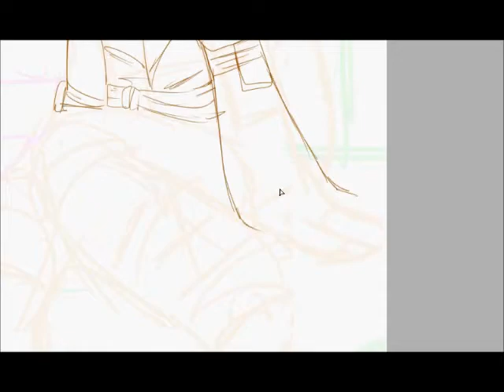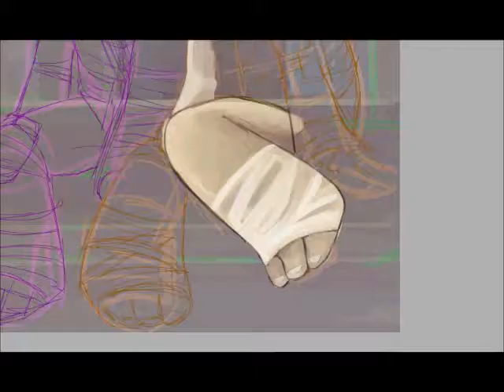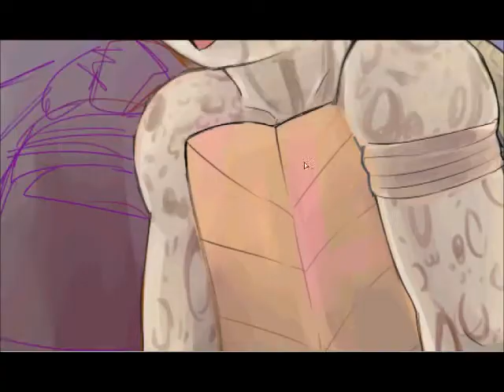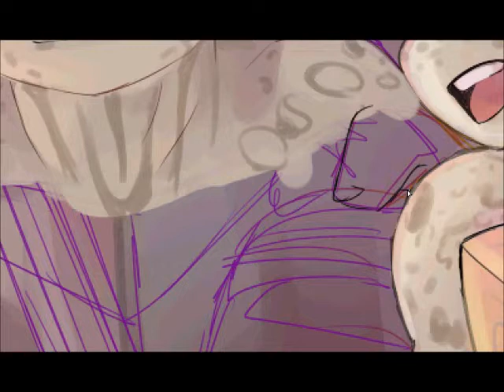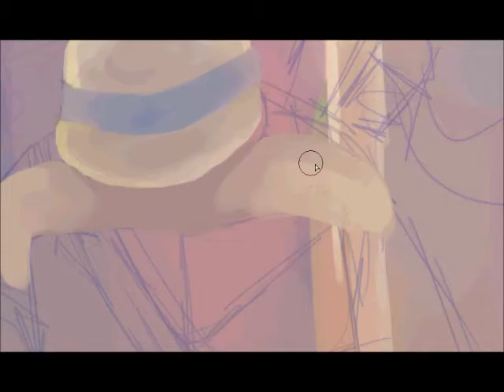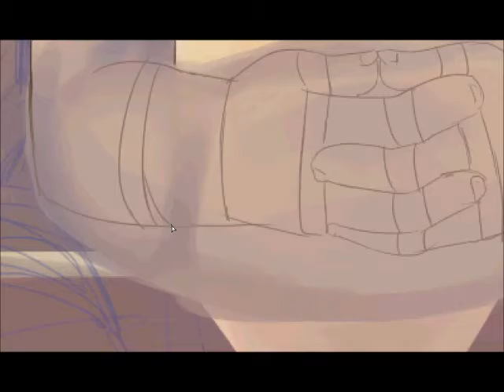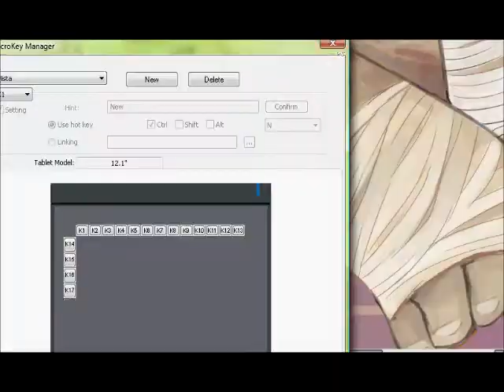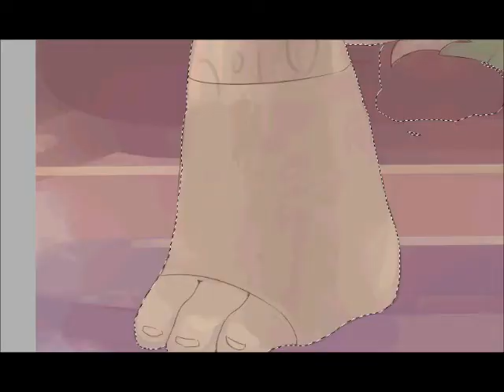Speed Paint - TMNT - Sunrise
Havent drawn the turtles in a while so heres my DiamondBack Terrapin Turtle designs, watchin' the sunrise~
GOSH THIS VIDEO IS SO LONG
I was really torn between speeding it up more to make it shorter (but its already faster than any other video!)
Or having 2 parts. But i ended up just leaving it 16 minutes long OTL
Im sorry!!!

enjoy some TMNT themed music? At least?

Music (c) "Count on Us" and "Cowabunga" by TMNT: Out of Their Shells
"Shell Shocked" (TMNT Soundtrack Version) - Gym Class Heros
"Totally Awesome" - Ya Kid K
"Theme 1" - TMNT II: Secret of the Ooze Soundtrack

Programs used

HyperCam 2
Paint Tool Sai
Genius F115 Tablet

Finished Picture